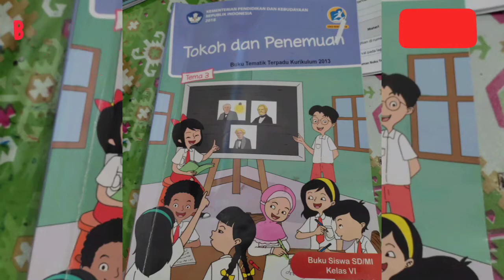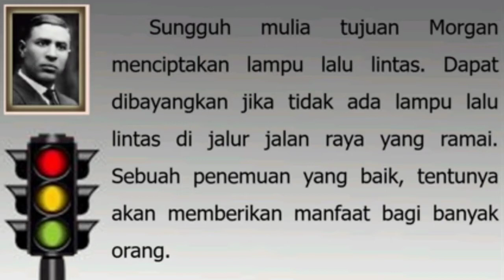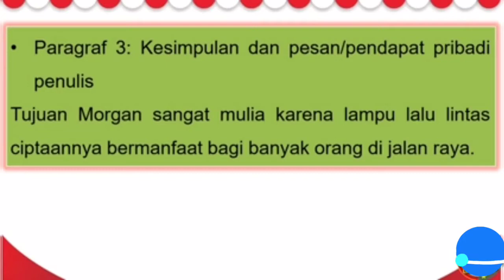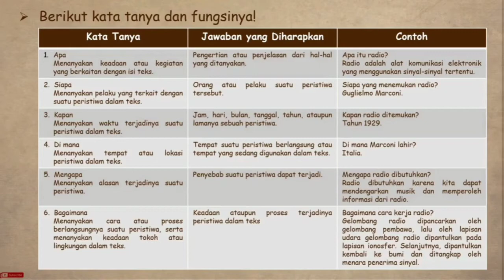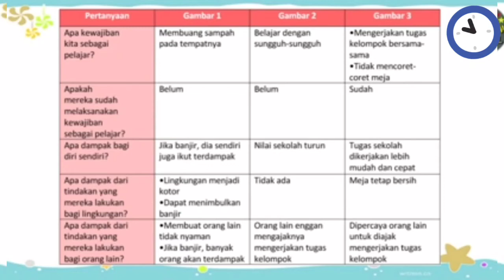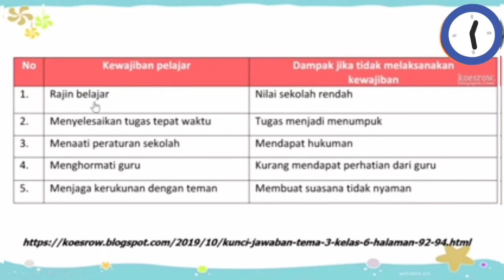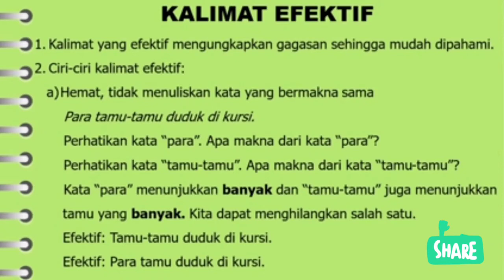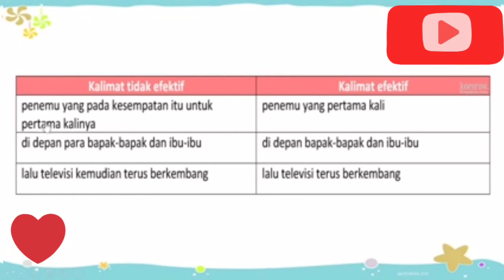Tema 3 Subtema 2 Pembelajaran 3 dan 4 Kelas 6